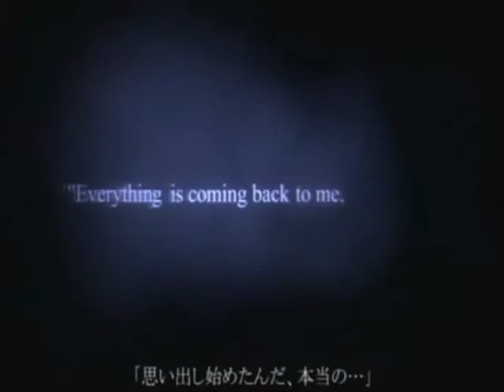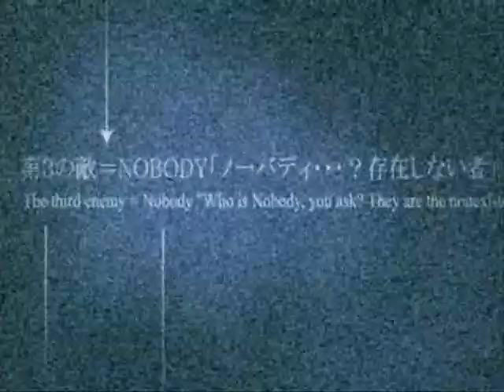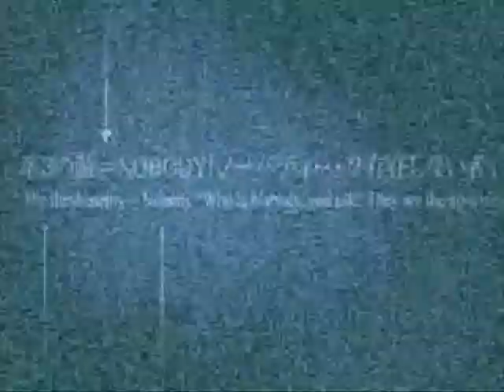KH2 "Days of the Phoenix"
this is a new version of the first one i put up.  The first one was pixely.  This one is better so i hope you enjoy!  "Days of the Phoenix" by AFI